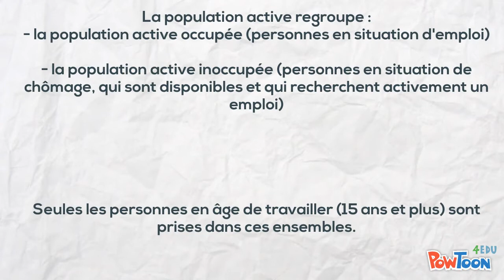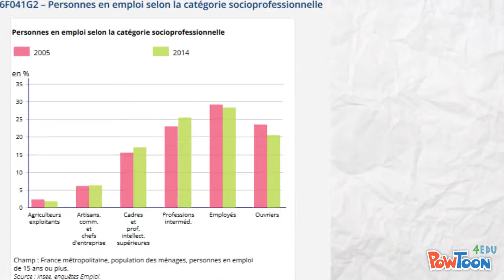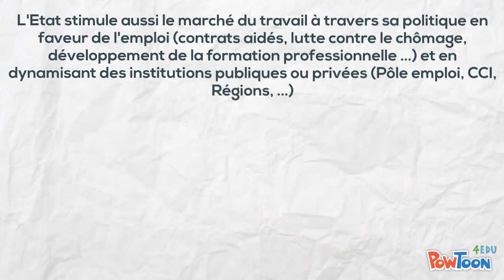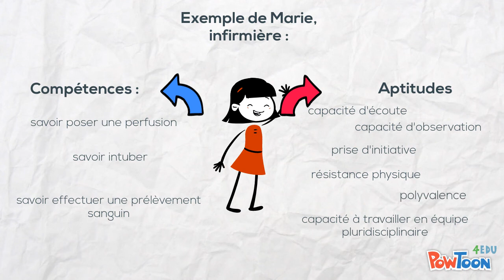le marché du travail & la recherche de compét